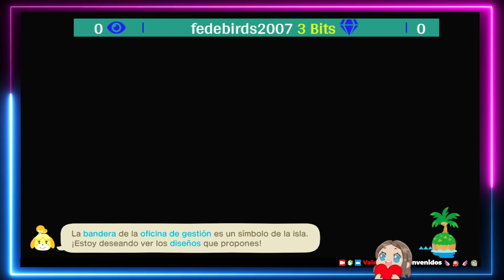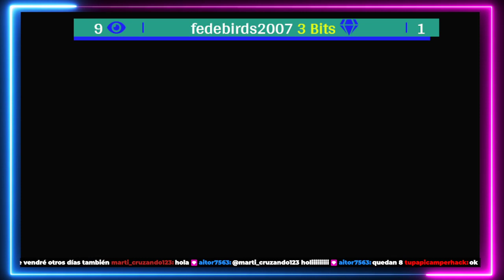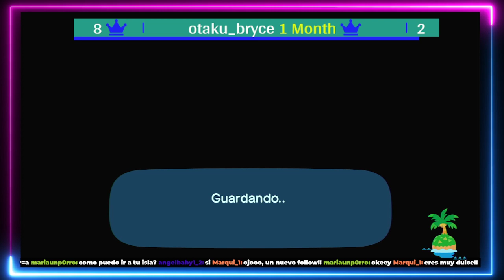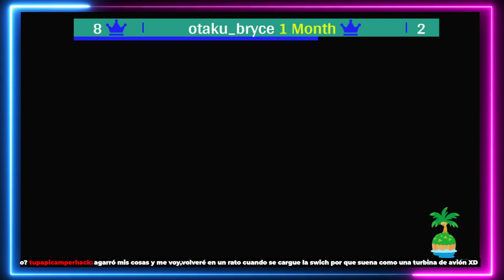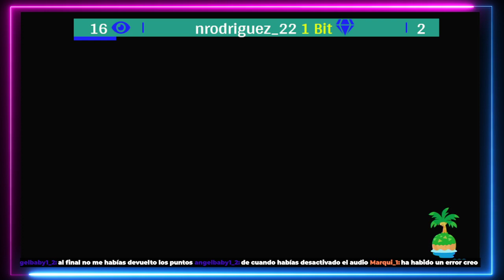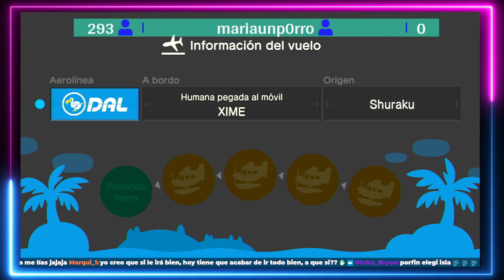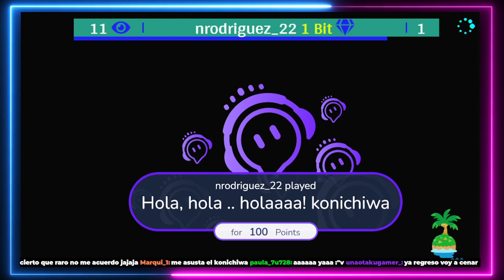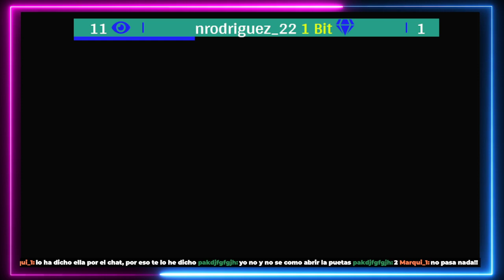79. Directo - Animal Crossing - ⭐Quieres Bayas💰 Te pagamos la Hipoteca!!!⭐ 11-06-2022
Animal Crossing - ⭐Quieres Bayas💰 Te pagamos la Hipoteca!!!⭐ 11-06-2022
Vamos que lo regalamos todo!!!